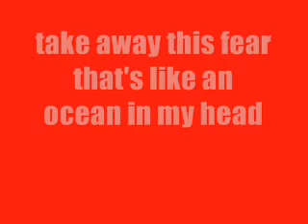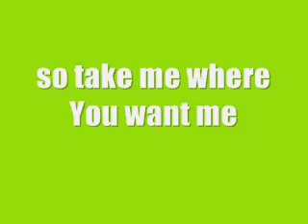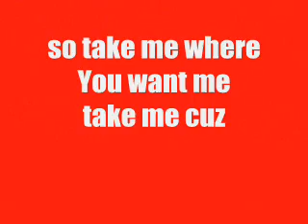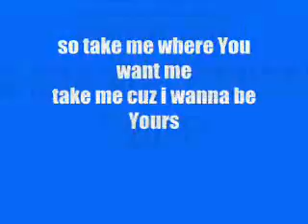yours-dizmas (WITH LYRICS!!!)